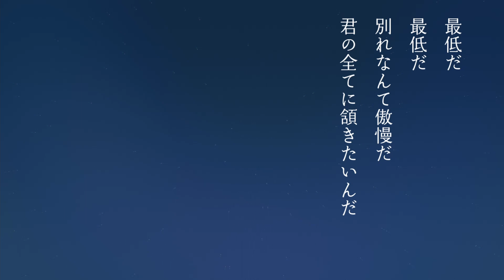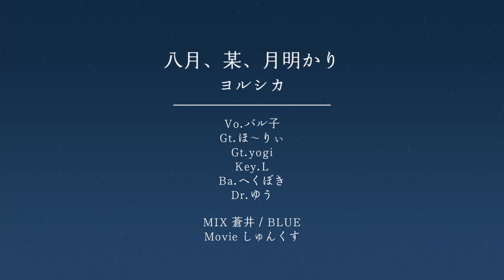八月、某、月明り / ヨルシカ - band cover -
今年も暑さとコロナウイルスと闘う8月でした。
8月の締めくくりにこの曲をお届けします。

8月よりもアツいバンドメンバーが集まってくれましたありがとう。

【member】

【楽曲情報】

八月、某、月明り – ヨルシカ

Music and Lyrics：n-buna
Vocal：suis

ヨルシカ 1st Full Album「だから僕は音楽を辞めた」
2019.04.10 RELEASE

【収録曲】
01. 8/31
02. 藍二乗
03. 八月、某、月明かり
04. 詩書きとコーヒー
05. 7/13
06. 踊ろうぜ
07. 六月は雨上がりの街を書く
08. 五月は花緑青の窓辺から
09. 夜紛い
10. 5/6
11. パレード
12. エルマ
13. 4/10
14. だから僕は音楽を辞めた